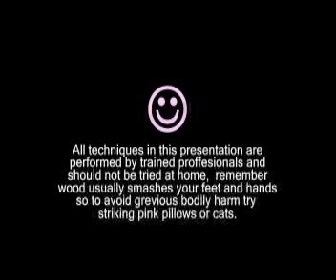TKD 2004.wmv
A Taekwondo montage made with my mate. I reckon we were green belts around this time.